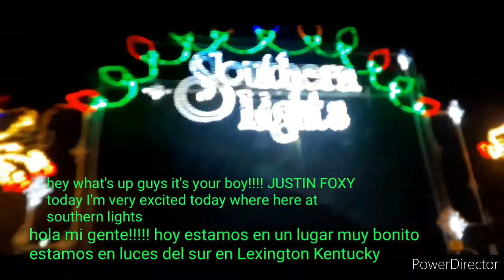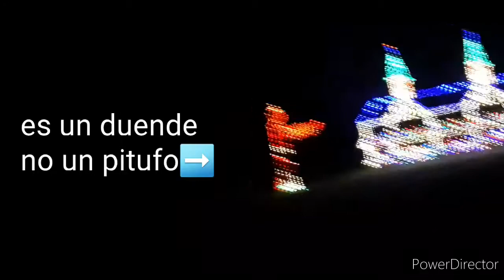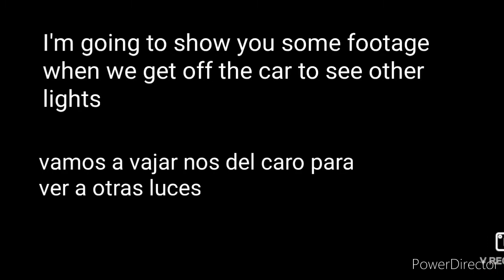Southern lights in Lexington kentucky luces del sur lexington Kentucky